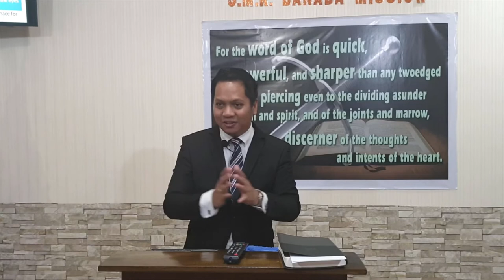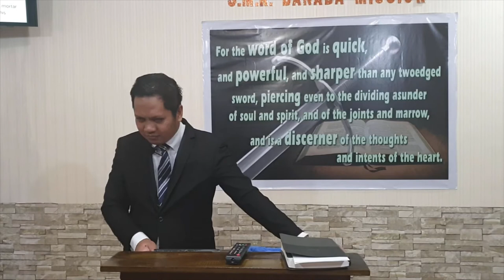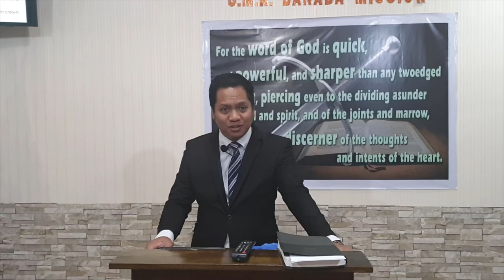Proverbs 27 -b (Baptist Preaching - Ph)